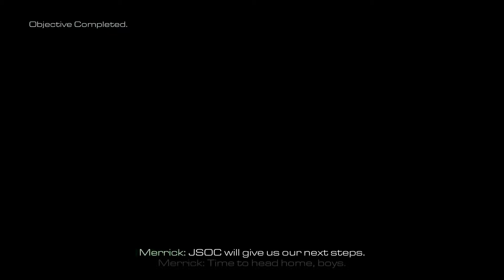Call Of Duty Ghosts Episode 13 Riot Wolfy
Remember to challenge me to something in a game for Challenge Wolfy